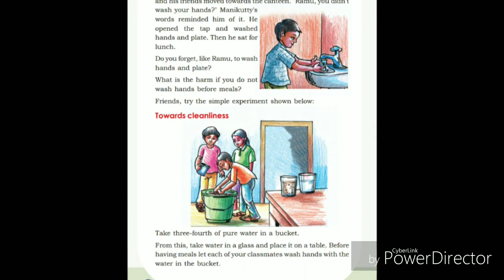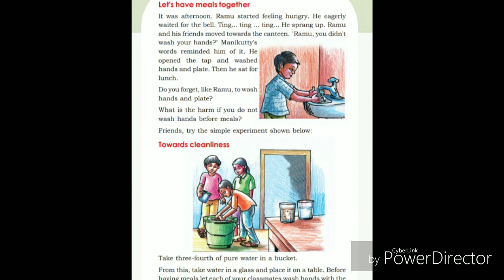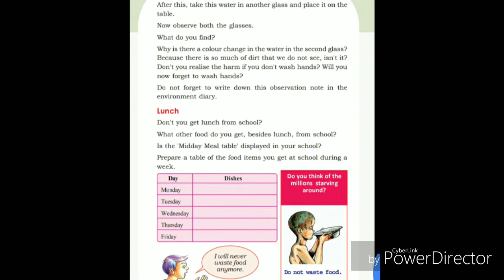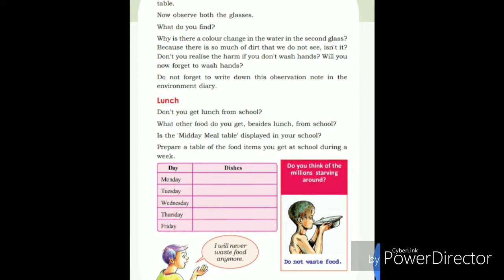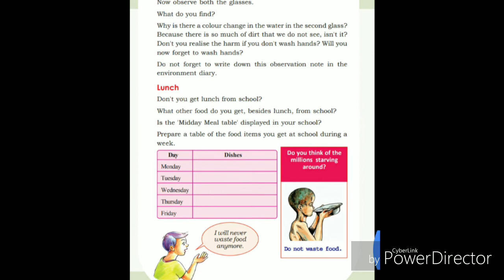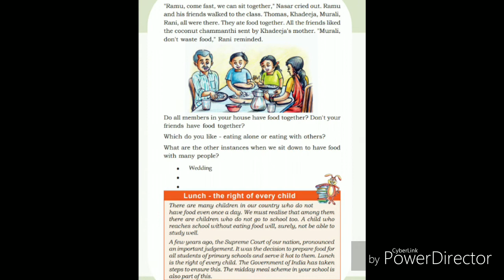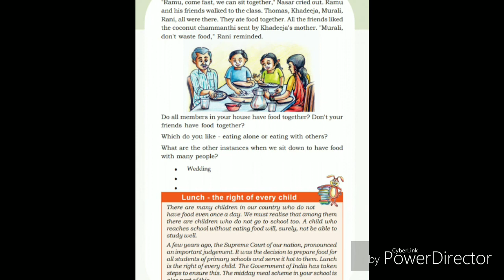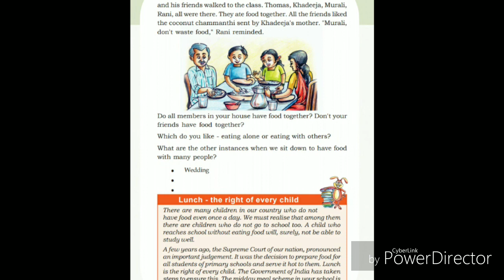STD 3 EVS With Taste With Health.Part 3.